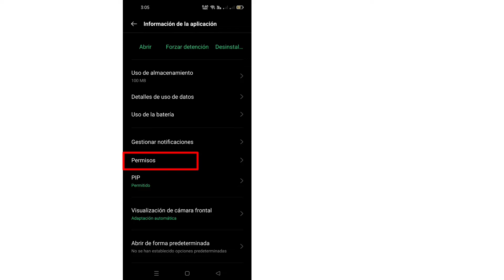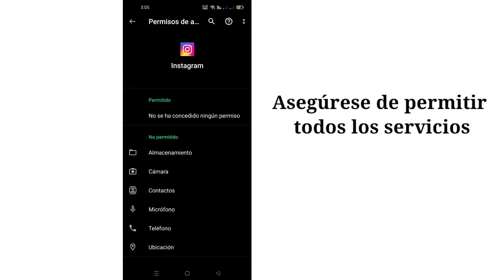Cómo corregir (requiere punto de control)Error en Instagram | (2022)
Cómo corregir el error de "punto de control requerido" en Instagram ||  se requiere punto de control de instagram (2022)

 Voy a mostrarle cómo corregir el error de "punto de control requerido" en Instagram.  Mire este video y aprenda cómo corregir el error de "punto de control requerido" en Instagram [iPhone y Android

 ¿Cómo arreglas el punto de control requerido en Instagram?
 Vaya a la página de inicio de sesión de Instagram en Instagram.com.  Ingrese a su cuenta.  Después de iniciar sesión, aparecerá una notificación emergente, una solicitud para que confirme un intento de iniciar sesión en su cuenta desde otro lugar.  Confirme su identidad (si es necesario) haciendo clic en el botón "Fui yo".